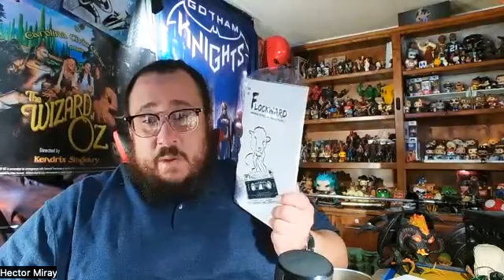Faith & Fandom Feedback Friday 2/23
Hector discusses the news of the past week in the worlds of pop culture, geek, and Faith. Also a small review of Avatar the Last Airbender.